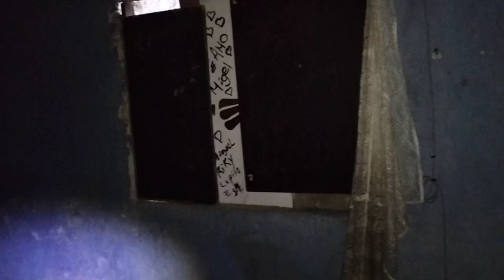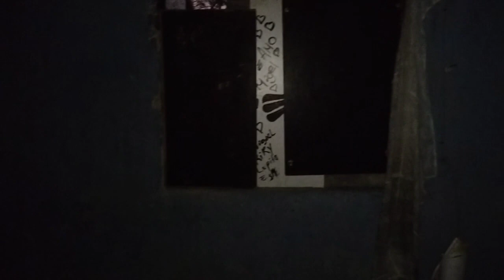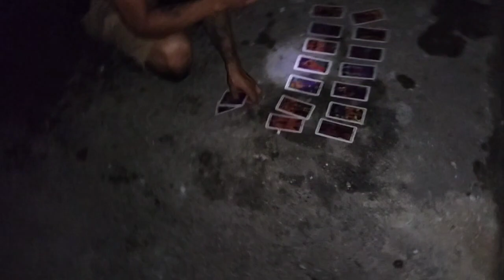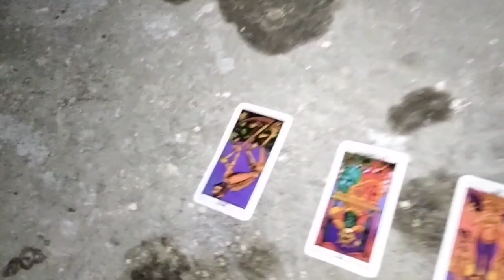EXCURSIONES📹 URBANAS CASA EN BRUJADA👹